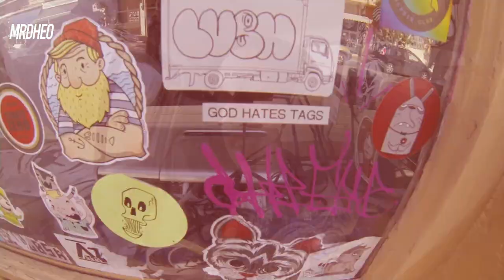MrDheo - Israel 2014